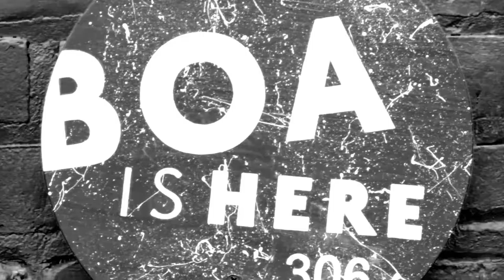BOA Editions ROC the DAY 2013